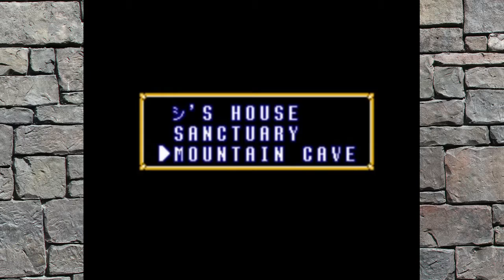Zelda: A Link to the Past Randomizer - Ep 3 Actual Progress?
Wait they actually accomplished something?